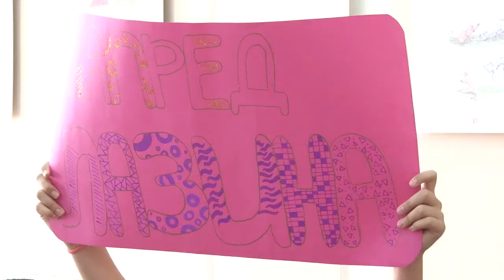Skola "Laza Lazarevic" pobednik kviza "Znanjem kroz Srbiju"